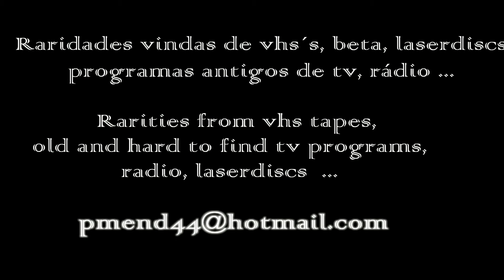Ballet 1971 Coreografia de Décio Otero - Marika Gidali e Décio Otero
O Youtube comprime os arquivos enviados. Logo, este video, originalmente, tem uma qualidade muito melhor do que a que aí está, de nitidez e áudio e não contém também pequenas faixas ( quase imperceptiveis ) que aparecem, aqui e ali, nesta versão no Youtube, provavelmente por conta de algo no processo de upload.

Raridade, TV Cultura, Preto e Branco, 1971

- Coreografia de Décio Otero, dançarinos : Marika Gidali e Décio Otero.